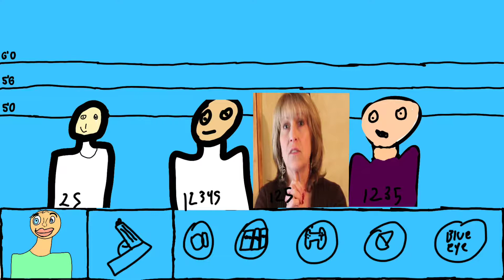Criminal Case Fanmades City of New York 2056 Case 23 FASE IS Death